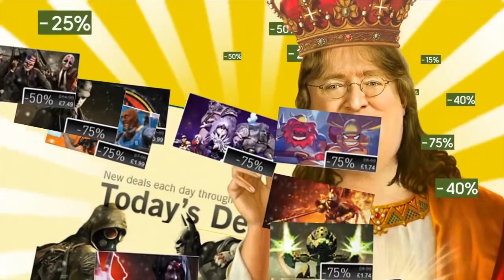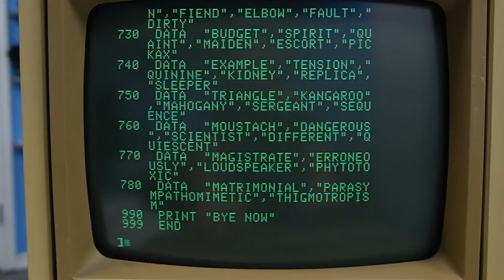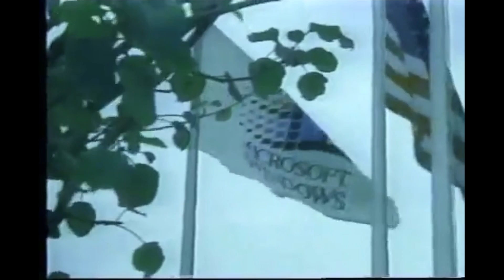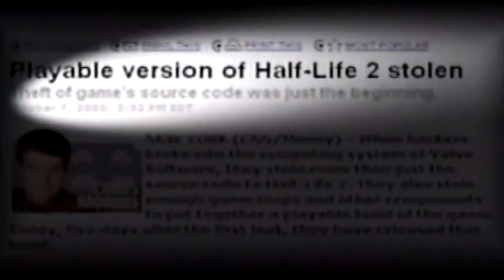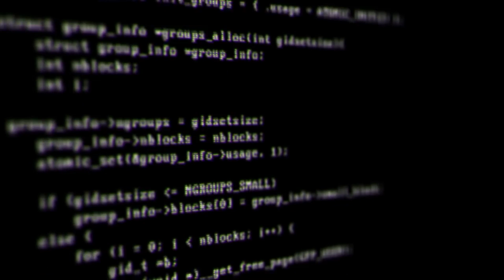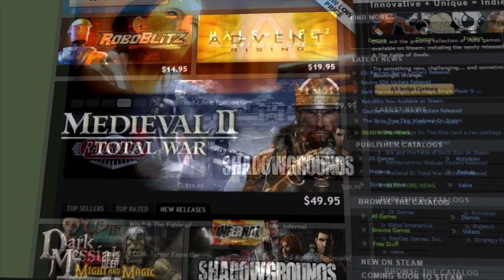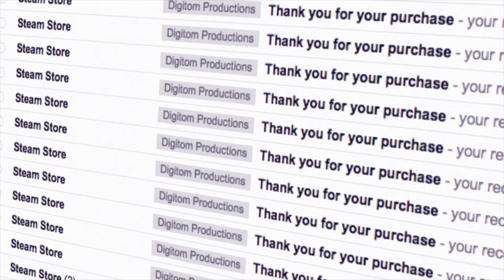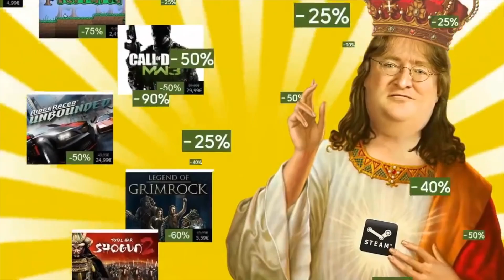เปิดประวัติ Gabe Newell ชายผู้เป็นเจ้าของบริษัทที่ดูดเงินในกระเป๋าของเหล่าเกมเมอร์ได้มากที่สุดในโลก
ในปัจจุบันคงไม่มีใครที่ไม่รู้จักแพลตฟอร์มเกมชื่อดังอย่าง Steam แล้วแน่ ๆ ซึ่งเจ้าของนั้นก็ไม่ใช่ใครที่ไหนนั้นก็คือลุง Gabe Newell  ผู้ไม่เคยนับถึง 3 ได้สักที เรื่องราวของเจ้าของบริษัท Valve ที่อยู่เบื้องหลังแพลตฟอร์มซื้อขายเกมชื่อดังแบบ Steam นั้นจะเป็นอย่างไร อะไรทำให้เขาเห็นภาพว่าต้องออกมาทำบริษัทของตัวเองจากการที่อยู่ Microsoft ก็ดีอยู่แล้ว เราไปดูกันเลยครับ !

ถ้าคุณชอบคลิปประวัติ/วิเคราะห์วงการ Esports แบบนี้ อย่าลืมกด Like กดติดตามกันไว้ด้วยนะครับเพราะทาง Bangkok Esports จะมีลงแบบนี้อีกเรื่อย ๆ ให้ทุกคนได้รู้จักกับโลกของ Esports มากขึ้นอย่างแน่นอนครับ!

โดเนทให้กำลังใจในการทำช่องได้ที่:
บัญชีธนาคาร กสิกรไทย : 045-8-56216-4 (นายธนธร และจิรภาส)